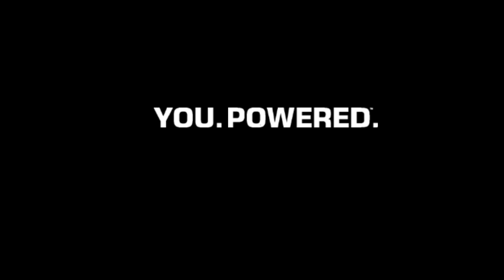Rodney's Story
Rodney Smith Jr. challenged himself to cut 100 lawns for single moms and the elderly. His personal challenge soon became a calling. He launched Raising Men Lawn Care Service to teach boys and young men the values of hard work and helping their community. Rodney exemplifies all that You.Powered. stands for.